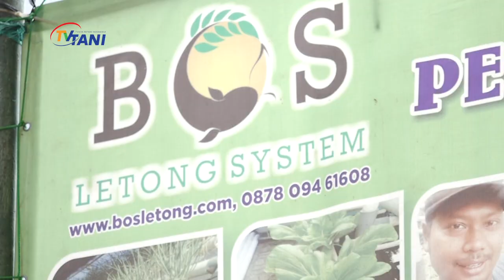Akuaponik Organik Gentong Bos Letong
Di tengah semangat menanam sendiri yang diserukan pemerintah saat pandemi, tampaknya bertanam aquaponik dalam ember menarik minat masyarakat, alasannya karena sistem akuaponik ini menggunakan media sederhana dan tanpa listrik, sehingga lebih mudah dan hemat. Komponen untuk memulainya adalah ember, bibit ikan, dan wadah gelas untuk tanaman.